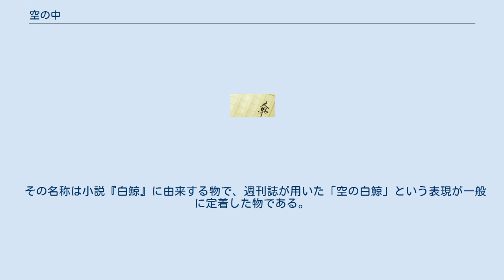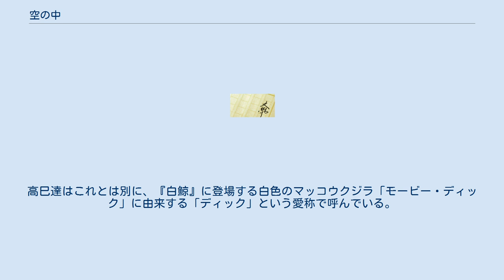空の中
『空の中』（そらのなか）は、有川浩による小説作品。
2004年11月にメディアワークスより出版、角川書店より発売された。
 著者の自衛隊三部作の「空」に当たる。
 『塩の街』での第10回電撃ゲーム小説大賞を受賞後に有川が書く初の単行本でもある。
 200x年1月7日、2005年に発足したYS-11以来となる大規模な国家規模の民間輸送機開発プロジェクトによって開発された、世界初となる超音速ビジネスジェット機にして日本初の超音速旅客ジェット機である「スワローテイル」の試験機が四国沖の自衛隊演習空域、通称・L空域を試験飛行中、高度2万mに到達直後突如爆発炎上する。
2月12日、航空自衛隊飛行開発実験団所属のF-15Jイーグル2機編隊が同空域を実験飛行中、同じく高度2万mで1機が爆発炎上、編隊長である斉木敏郎三等空佐が死亡する。
両事故の機体にはいずれも異常がなく、事故原因は謎のままだった。
 その日、高知県に住む斉木三佐の息子である斉木瞬は海で、半透明の乳白色で不定形の、クラゲのような奇妙な生物に遭遇する。
携帯電話を介して拙いながらも言葉を発するその不思議な生物を「フェイク」と名付け、瞬と幼馴染の佳江は家で育てることにする。
天涯孤独の身になった瞬は、父を失った心の空洞を埋めるかのようにその生物をまるで家族のように可愛がり、コミュニケーションをとろうとする。
 一方、「スワローテイル」の製造元である特殊法人日本航空機設計の春名高巳は「スワローテイル」が起こした事故の調査委員に任命され、事故当時斉木三佐の編隊員として一緒に飛んでいた武田光稀三等空尉に事故当時の状況の聞き取り調査を行うべく岐阜基地に来ていた。
事故当時の唯一の生存者であることから厳しい調査を受けた光稀は当初事故の話をすることを渋っていたが、高巳の熱心な説得を受け、事故空域へ高巳と一緒に行くことを決心する。
そしてF-15DJに乗り込み事故空域に向かった二人は、その空域において奇妙な現象と後に「白鯨」と呼称される謎の知的生命体に遭遇する。
 原因不明の航空機事故と、謎の知的生命体。
それらに関わる人々はやがて、ある場所へと集まっていく。
 四国沖、高度2万mの成層圏に生息していた知的生命体。
エディアカラ生物群の生き残りで、非常に長い生命スパンを持ち、まだ一回も世代交代を行っていない。
また、同族も存在せず、自らの事を「全き一つ」と形容する。
優れた知能をもち、接触以前から人間の放送電波を受信して知識などを蓄えている。
日本語を覚え始めた当初はたどたどしい話し方だったが、教育によって流暢な日本語を話すようになった。
 形状は直径50～60kmほどの白く巨大な硬質の楕円形で、この形状での空中での静止や超音速での高機動飛行など、物理学を超越した飛行能力を有している。
人間が認識している電磁波より汎用性の高い「波長」を利用する事ができ、波長を体内に透過させる事によって外界を認識している他、ECM・雷撃・高出力レーザー・メーザー・電磁パルスなどの攻撃的な波長を用いて外敵を撃退する事も可能。
また、この能力の副産物として、レーダー波を透過させる事により高いステルス性を得る事も出来る。
この他、空への擬態能力なども有している。
エネルギー源は太陽光線。
その本質は、新たな「概念」を獲得する事によって自己進化を行い、不可能を可能にするという物。
 その名称は小説『白鯨』に由来する物で、週刊誌が用いた「空の白鯨」という表現が一般に定着した物である。
高巳達はこれとは別に、『白鯨』に登場する白色のマッコウクジラ「モービー・ディック」に由来する「ディック」という愛称で呼んでいる。
 文庫版には書き下ろし短編『仁淀の神様』と新井素子による解説が収録されている。